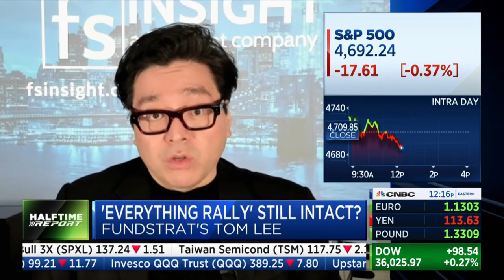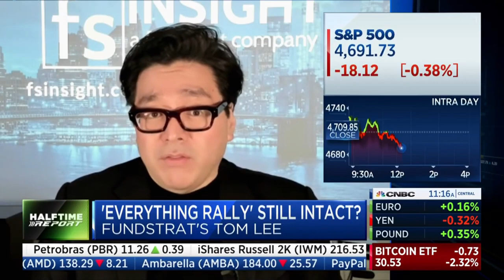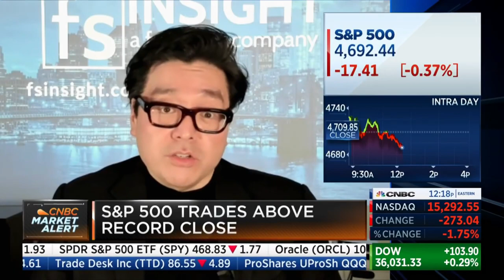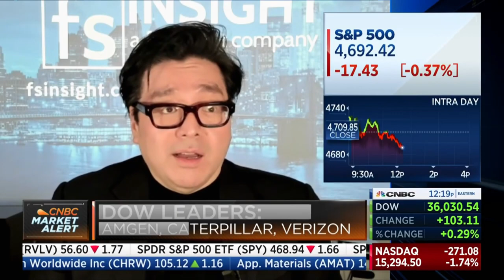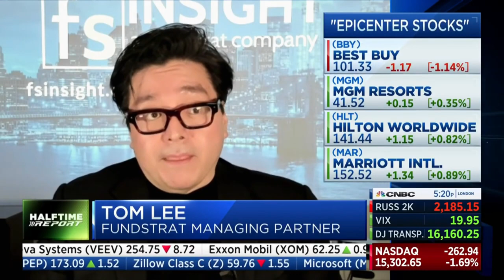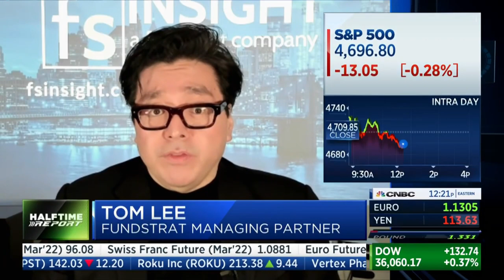Tom Lee from Fundstrat shares his perspective post Fed meeting...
Video clipped from Halftime Report on CNBC on 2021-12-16. Listen and decide for yourself...